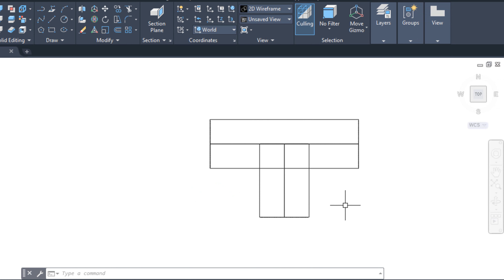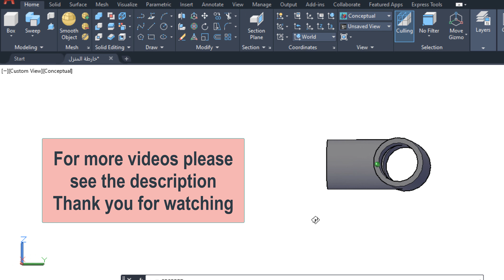Autocad Practice 9 for Beginners draw 3d objects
Autocad lessons 3D
In this video, we'll show you a series of engaging exercises designed to help you draw various geometric shapes with precision and confidence. Whether you're an aspiring artist, a student, or simply looking to improve your drawing skills, these exercises are perfect for you.